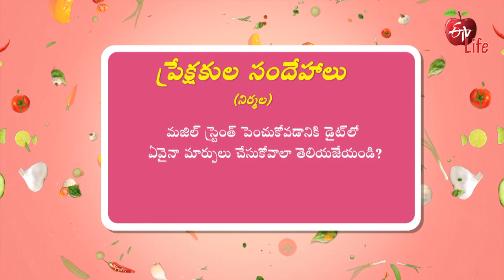Diet For Muscle Strength | ETV Life